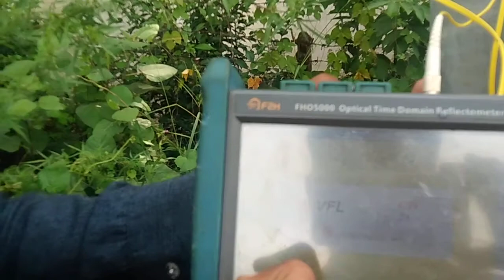AERIAL SALUTATION TESTING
AERIAL SALUTATION FTTH DEPLOYMENT . NETWORK TESTING ,

OUT DOOR NETWORK

USED OTDR

USED POWER  METER

AERIAL  CABLE HANGING ON MONO POLE
FITTING

 ACCESSORIES USED ,

,LIKE  BRICKS, U SHIKLE, RING,, INSULATER, SS NP.  USED TO GOOD CALIMPING COILING ,

SINGLE PROTECTION CABLE

12 FIBER SINGLE MODE  WITH STEEL WIRES